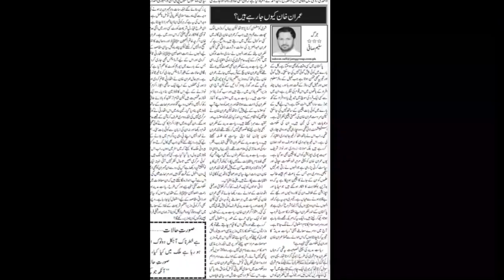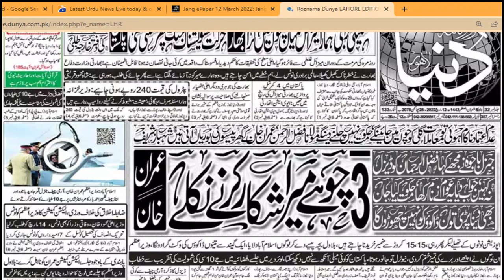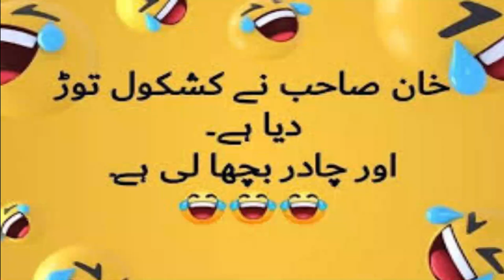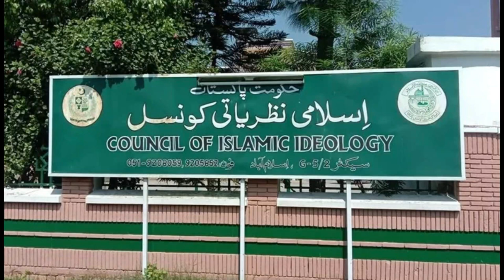Why Imran Khan's Government is coming to an End. ..Saleem Safi Jirga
Imran_khan ku ja rhay hai ..Saleem_Safi_Jarga.
Why Imran Khan's Government is coming to an End